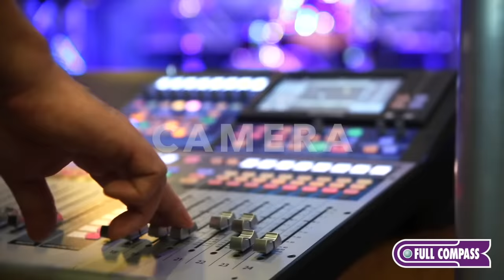EQUIPPED BY FULL COMPASS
For more than 40 years, Full Compass has focused on one thing: equipping our customers with everything they need to succeed. Even with supply chain issues, we are finding ways to deliver a full assortment of top-brand pro audio, video and lighting gear in time for your projects and events.